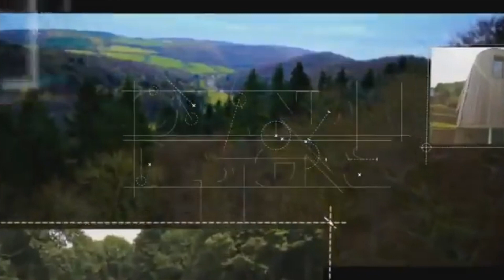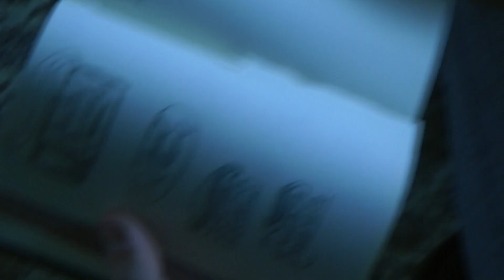'A Housing Estate Of Emergency' - A Day Like Today Ep 10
Episode 10 sees you see us move into the house beside Bedrock together for handiness sake (the best of the three 'sakes', {the other's being 'fuck' and 'god's'})
After moving onto the property ladder, we moved up the property's internal ladders (stairs) for a crib tour and some renovation discussions.

We decided to celebrate the revelation that our cassettes are being sold at extortionate prices online by third party Dental Records supporters and threw a massive party at great expense confident that the windfall from those illegitimate sales would cover it.
The housewarming party that followed left our souls cold.